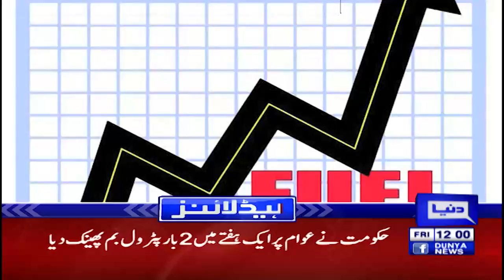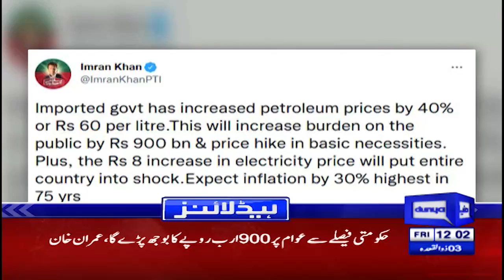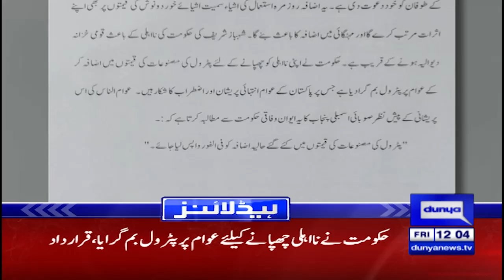Big Decision about Shahbaz Sharif | Dunya News Headlines 12 PM | 03 June 2022